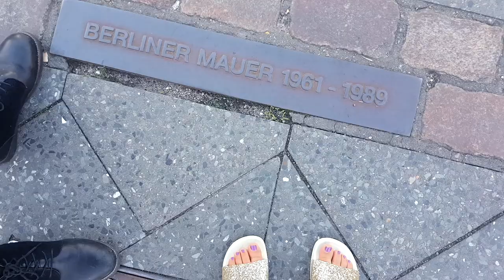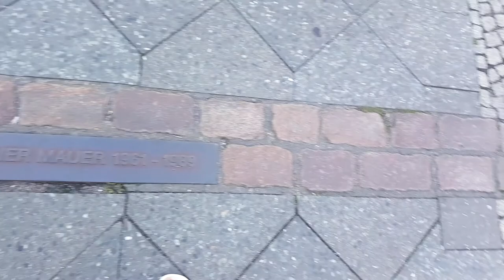Gefangen in Berlin an meinem Geburtstag & Twerk mit Miley ?! / Vlog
Wir sind in Berlin angekommen und machen eine Roomtour in unserem Hotel und eine Stadttour an Deniz' Geburtstag, vom Holocaust Denkmal, übers Brandenburger Tor, über die Berliner Mauer bis zu Madame Tussauds.